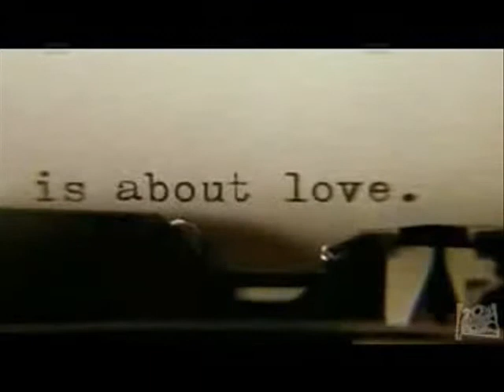Gundam Wing - Moulin Rouge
Who's Playing Who?